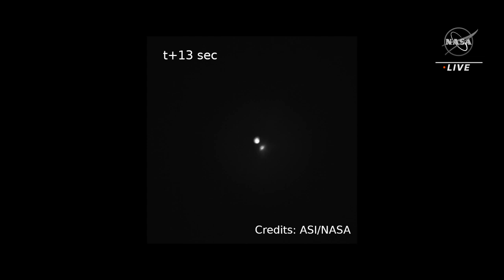12 October 2022